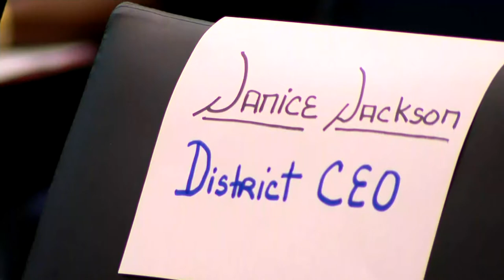CBS 2 News Digest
State lawmakers hold a public hearing on the Chicago Public Schools sex abuse scandal. CBS 2's Megan Glaros has the forecast.